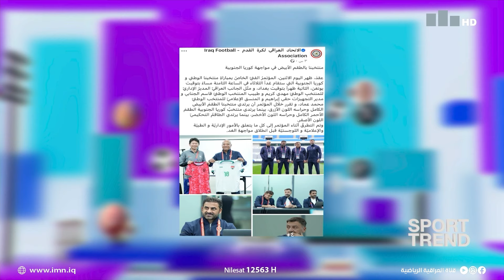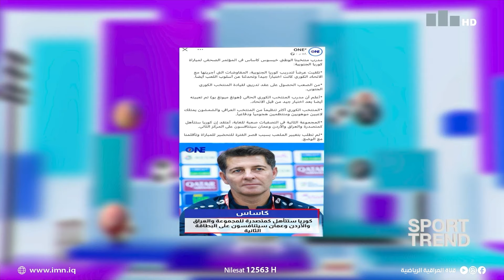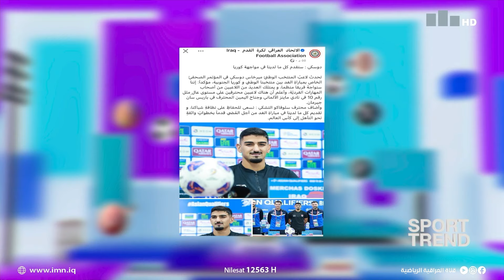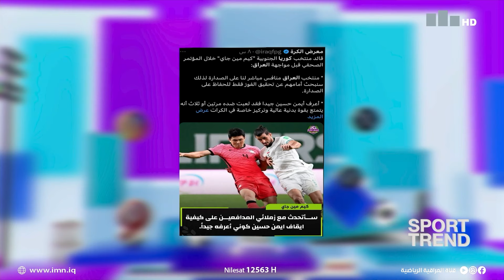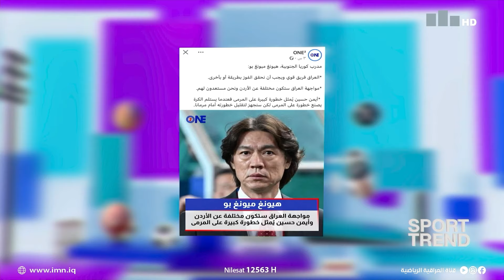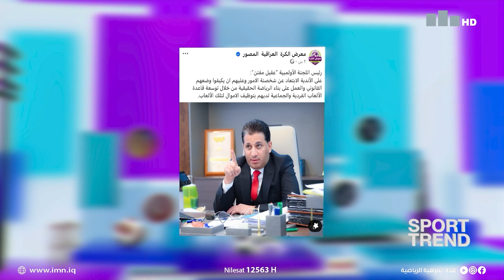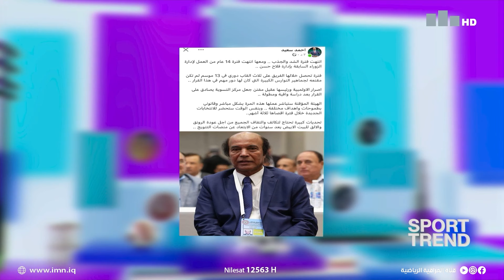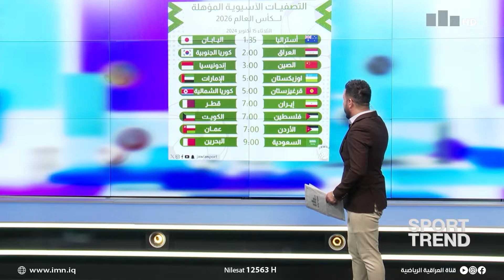سبورت ترند مع محمد الخفاجي